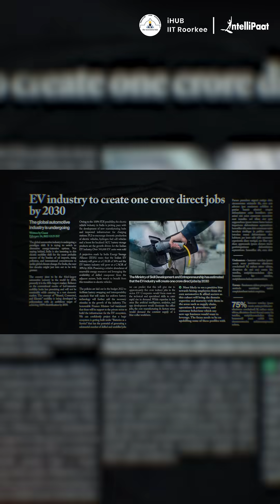Electric Vehicle Course by IIT Roorkee | EV Course | Learn from IIT Faculty | Intellipaat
Electric Vehicle Course by IIT Roorkee | EV Course | Learn from IIT Faculty

Looking to build a career in the booming EV industry? This electric vehicle course by IIT Roorkee is your gateway to mastering the future of transportation! Designed for aspiring engineers, enthusiasts, and working professionals, this electric vehicle full course provides in-depth knowledge and hands-on training in electric vehicle design, battery systems, MATLAB simulations, and real-world applications.

With a curriculum curated by IIT Roorkee faculty, this electric vehicle design course covers everything from the fundamentals of Electric Vehicle Design to advanced tools like MATLAB, enabling you to work on Battery Optimization Systems, EV architecture, motor control, and much more. Whether you're new to EVs or looking to upskill, this Electric Vehicle Course Online is structured to help you transition into the EV industry with confidence.

🎓 Learn from IIT faculty and join thousands of learners transforming their careers with this Electric Vehicle Course Online.

Q1. What is the best electric vehicle course for beginners?
If you're just starting out, this electric vehicle course by IIT Roorkee is one of the most comprehensive programs available. It blends fundamentals with hands-on tools like MATLAB, making it a top choice for anyone looking for a full electric vehicle course.

Q2. How can I make a career in Electric Vehicle Design?
To make a career in Electric Vehicle Design, you need practical skills and industry knowledge. This electric vehicle design course offers real-world projects, expert mentorship, and certification from IIT Roorkee, giving you a solid foundation.

Q3. Is there an electric vehicle course online I can pursue while working?
Absolutely! This Electric Vehicle Course Online is designed with working professionals in mind. Flexible schedules and online access allow you to learn at your own pace without compromising your job.

Q4. What are the career opportunities in EV after completing this course?
Completing this electric vehicle full course opens doors to roles like EV Design Engineer, Battery System Analyst, Motor Control Engineer, and many others. The industry in India is rapidly growing, making this the perfect time to step in.

Q5. Will I learn about Battery Optimization Systems and MATLAB in this course?
Yes! The course includes in-depth modules on Battery Optimization Systems, and you'll also get hands-on experience with Electric Vehicle Design in MATLAB, which is crucial for any EV professional.